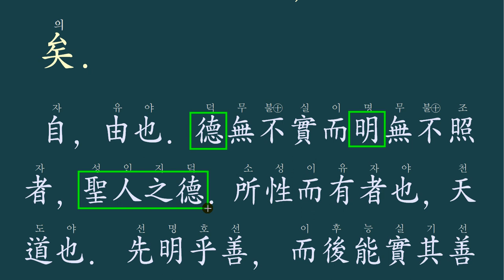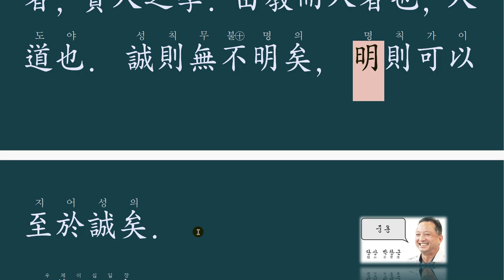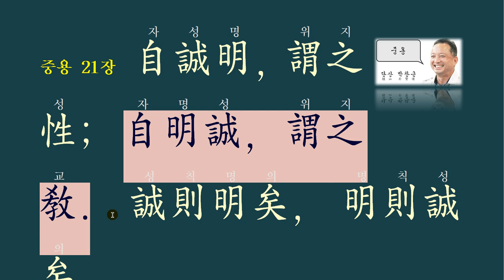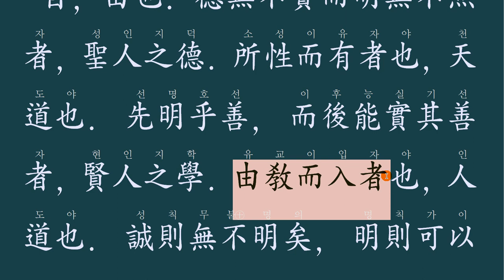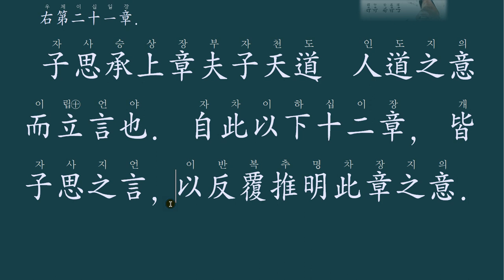중용 21장 : 100% 참이란! 自誠明, 謂之性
교재가 필요하시면 클릭해 주문하세요.